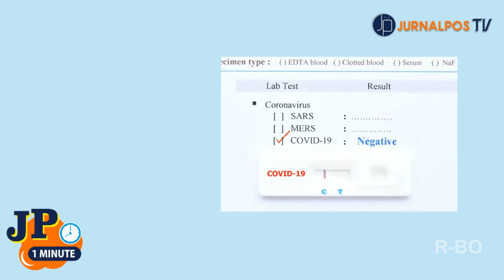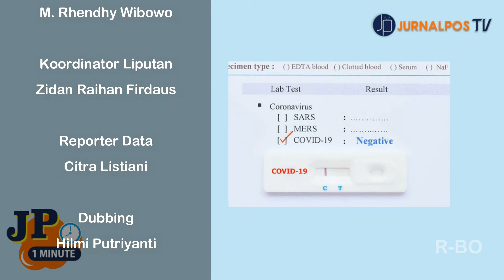Hal-Hal yang Harus Diperhatikan Saat PPKM Darurat | JP One Minute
PPKM Darurat atau disebut dengan kebijakan Pemberlakuan Pembatasan Kegiatan Masyarakat Jawa-Bali,  berlangsung sejak 3 Juli dan diperkirakan hingga 20 Juli 2021. Nah supaya kita tidak kebingungan dengan informasinya. Berikut hal-hal yang harus diperhatikan saat PPKM Jawa-Bali.
Pemimpin Umum
Ahmad Baihaqi

Pemimpin Redaksi
Intan Riskina

Redaktur TV
M. Rendhy Wibowo

Koordinator Liputan
Zidan Raihan Firdaus

Reporter Data
Citra Listiani

Dubber
Hilmi Putriyanti

Editor
Citra Listiani